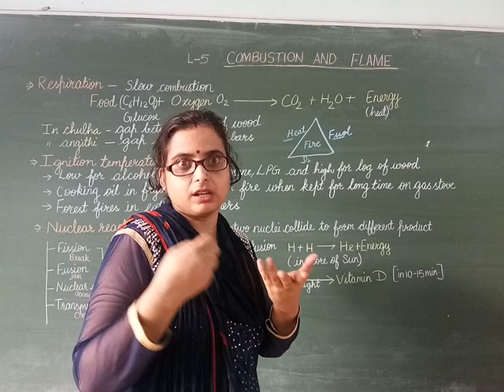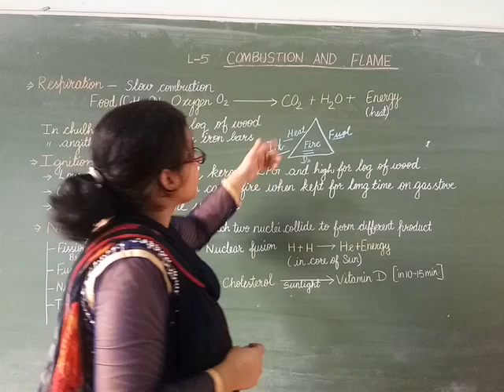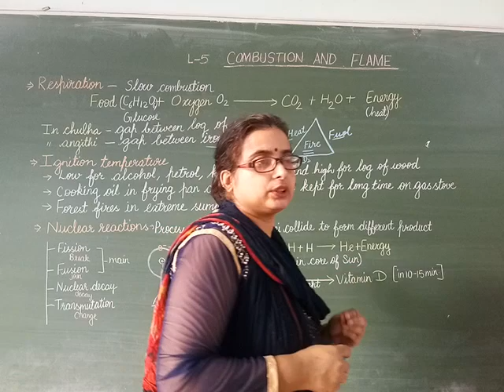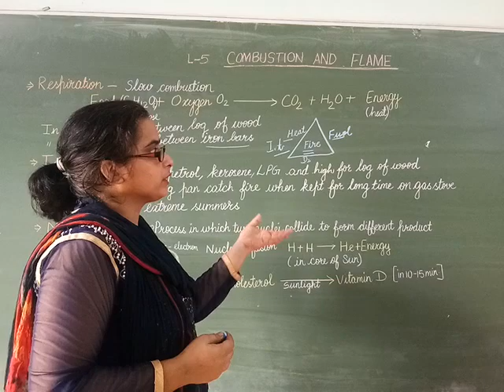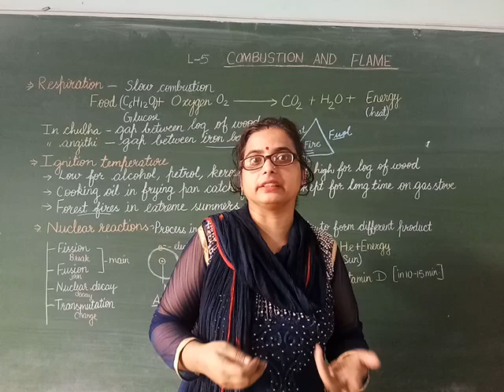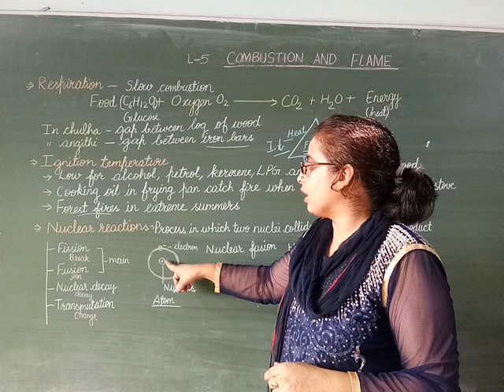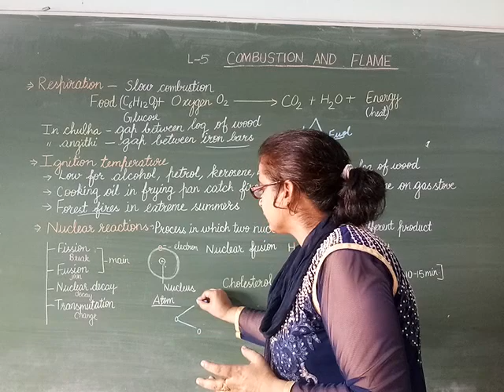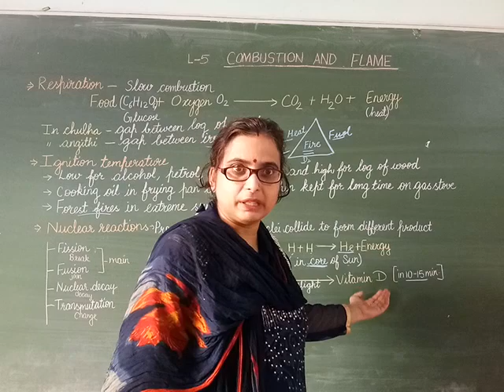Vlll L-5 Topic- Respiration, Ignition temperature and Nuclear reactions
This video includes combustion of food by respiration, ignition temperature define, types of nuclear reactions and nuclear reaction in sun.